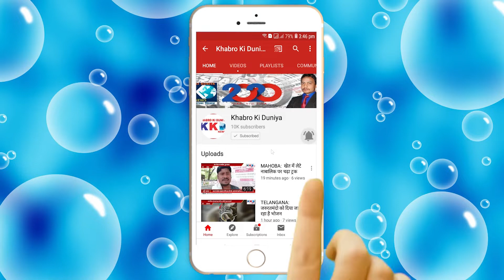PUNHANA: नियमो की धज्जिया उड़ा रहे दुकानदार